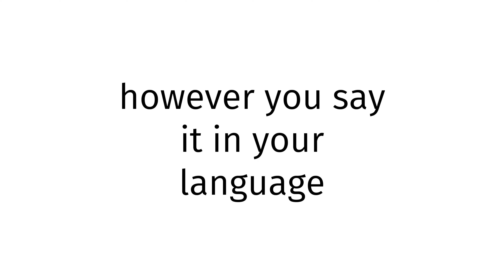How to pronounce American SEX BLUE FILM?(CORRRECTLY)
Welcome!
Throughout the entirety of my channel, you will learn to pronounce vocabulary the correct way. In today’s video, you will learn to pronounce American SEX BLUE FILM the correct way.
Timestamps below:
0:00 intro
0:27 word of the day
0:37 examples of word
0:51 ending